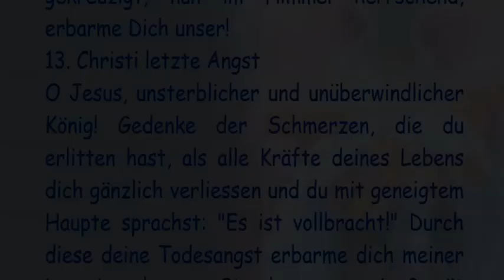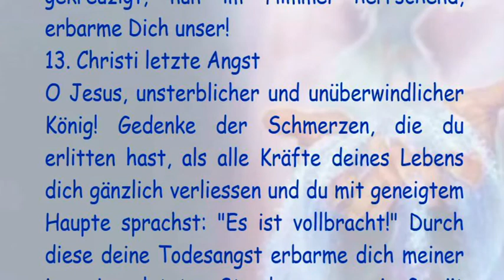13. Christi letzte Angst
13. Christi letzte Angst

O Jesus, unsterblicher und unüberwindlicher König! Gedenke der Schmerzen, die du erlitten hast, als alle Kräfte deines Lebens dich gänzlich verliessen und du mit geneigtem Haupte sprachst: "Es ist vollbracht!" Durch diese deine Todesangst erbarme dich meiner in meiner letzten Stunde, wenn mein Gemüt bedrängt und mein Geist darniedergebeugt sein wird. Vater unser, der Du bist im Himmel, geheiligt werde Dein Name, Dein Reich komme, Dein Wille geschehe, wie im Himmel so auf Erden. Unser tägliches Brot gib

uns heute und vergib uns unsere Schuld, wie auch wir vergeben unseren Schuldigern und führe uns nicht in Versuchung, sondern erlöse uns von dem Übel. AMEN.